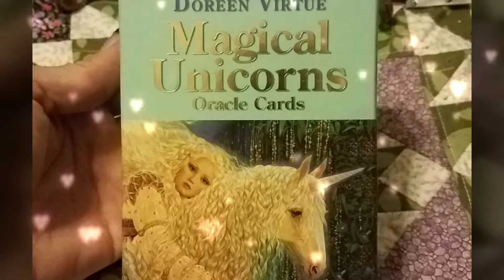Daily Oracle Card Magic Monday July 15, 2019, Unicorn Oracle Tarot Card Reading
Today's Unicorn card is: HELLO & GOODBYE: You'll soon see that this change will make things better.  Your life is changing and you may feel out of control but you are safe and protected through this change.  It may feel sad to say goodbye to the past, but you'll keep the lessons and experiences in your heart.  Change helps usher in the new, new friends, family, job, events - there's nothing to fear, it will be fun!

Cross the Hedge and join us in the realm of Canterbury Renaissance Faire for TWO weekends of Fairy Tea & Winging Ceremony, The Great Acorn Hunt and a secret after hours involving John Barleycorn!
►TEA TICKETS!

THEME: Precious Memories